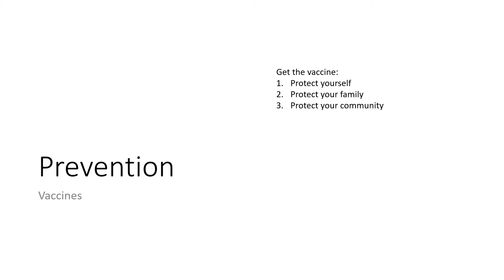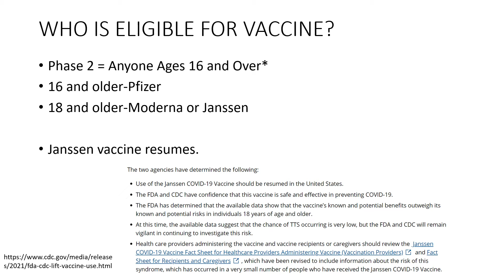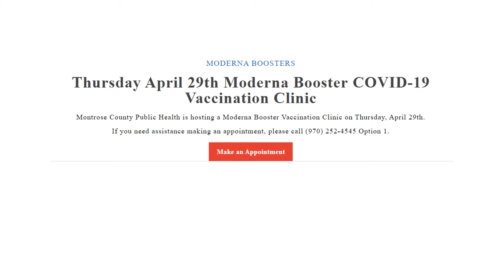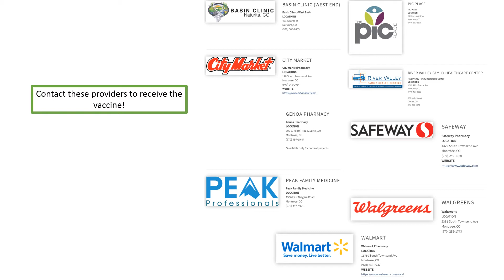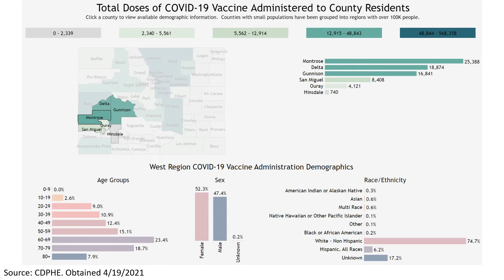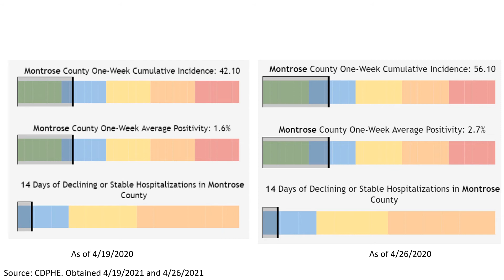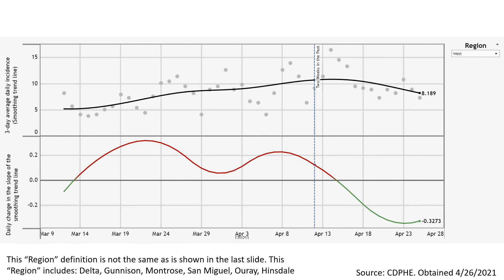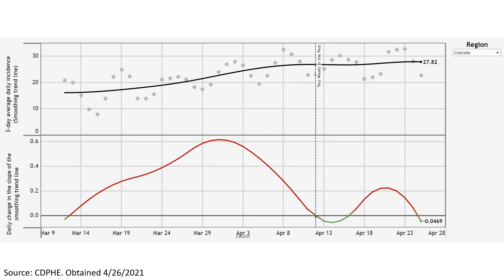April 27th, 2021 Montrose County COVID-19 Community Update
Please listen in for an update from Dr. Joe Adragna, Medical Advisor to Montrose County Public Health for information about vaccination efforts and the latest COVID-19 information in Montrose County.